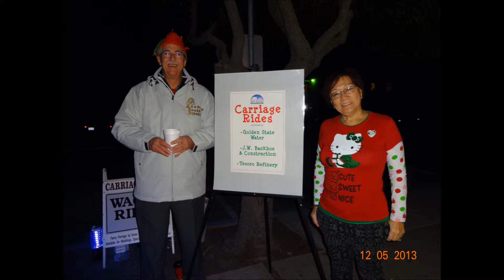Ambrose Community Center Bay Point California Dec,05 2013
once again  community of bay point    gets together   have a fantastic   time !!!  thank you all made it possible  !!!